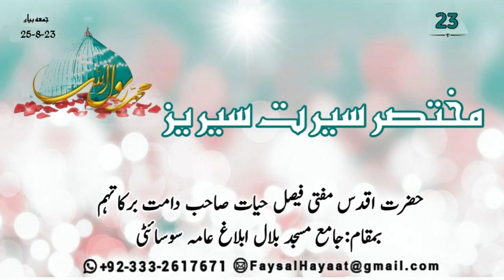Short Seerat Series || مختصر سیرت سیریز || part 23 || Hazrat Aqdas Mufti Faisal Hayat saheb db